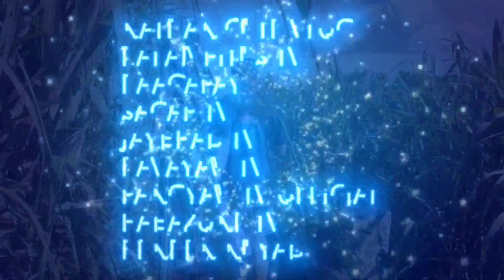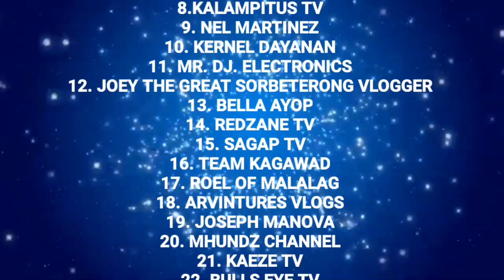Sebisyong totoo Bago pa si Sagap nagsimula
kalingaprab